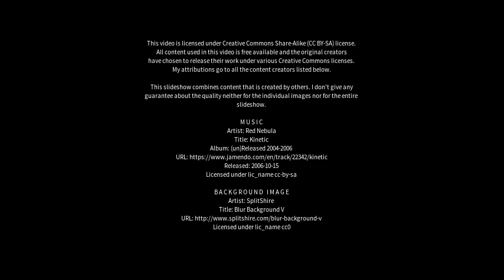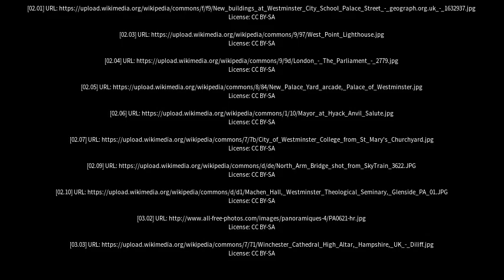Best places to visit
Best places to visit - New Westminster (Canada) Best places to visit - Slideshows from all over the world - City trips, nature pictures, etc.